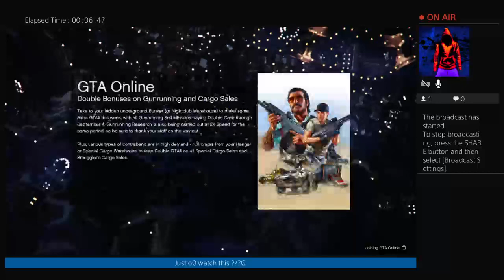JUSTBEENSMOKED01's Live PS4 Broadcast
Messing about few missions